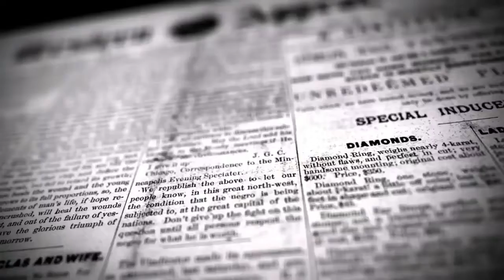மறைந்த பாடகர் எஸ்.பி.பாலசுப்ரமணியம் அவர்களுடைய பதினாறாம் நினைவு நாள் அனுசரிப்பு | DINAKURAL NEWS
மறைந்த பாடகர் எஸ் பி  பாலசுப்ரமணியம் அவர்களுடைய பதினாறாம் நினைவு நாள் இன்று புதுச்சேரி தமிழ்ச் சங்கத்தில் நடைபெற்றது இந்த விழாவில் கலந்து கொண்ட சிறப்பு விருந்தினர் காமராஜர் நகர் தொகுதி சட்டமன்ற உறுப்பினர் ஜான்குமார் எம்எல்ஏ அவர்கள் எஸ்பிபி பாடலை பாடி அனைவரையும் மகிழ்ச்சியில் ஆழ்த்தினார்.

 புதுச்சேரி செய்தியாளர் ஆர்.முனியன்